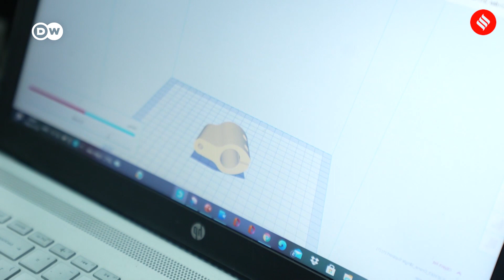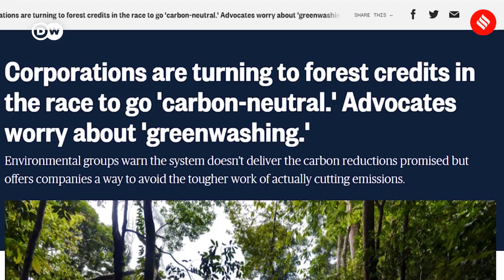ஹெலிகாப்டரிலும் காடுகள் வளர்க்கலாம் - Seedcopter மூலம் புதிய முயற்சி | Indian Express Tamil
ஓவ்வொறு ஆண்டும் உலகம் முழுக்க சுமார் 1500 கோடி மரங்கள் வரை வெட்டப்படுகின்றன. இந்தியாவில் ஆண்டுதோறும், விவசாயம், கால்நடைகளுக்கான மேய்ச்சல் நிலம் மற்றும் பொருட்கள் செய்யத் தேவையான மரங்கள் ஆகியவற்றுக்காக வெப்பமண்டல காடுகள் பெருமளவில் அழிக்கப்படுகின்றன.
 அதனால் இந்தியாவில் உள்ள நிறுவனங்கள், காடுகள் அழிக்கப்படுவதை புதிய தொழில்நுட்பங்கள் மூலம் தடுக்க முயற்சித்துவருகின்றன. அவற்றில் Seedcopter என்ற நிறுவனம் காடு வளர்ப்பில் புதிய தொழில்நுட்பத்தை அறிமுகப்படுத்தி கவனம் ஈர்த்திருக்கிறது.

தி இந்தியன் எக்ஸ்பிரஸ் தமிழ் ஆனது தினசரி செய்திகள், அரசியல் செய்திகள்,  தொழில்நுட்ப புதுப்பிப்புகள், பொழுதுபோக்கு செய்திகள், சினிமா செய்திகள் என அனைத்து விதமான செய்திகளையும் பதிவு செய்கிறது.